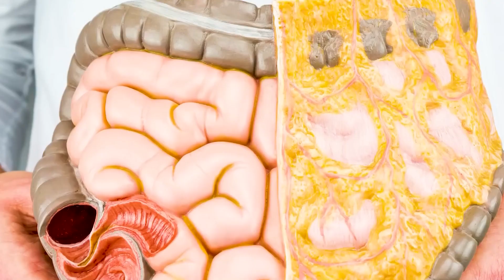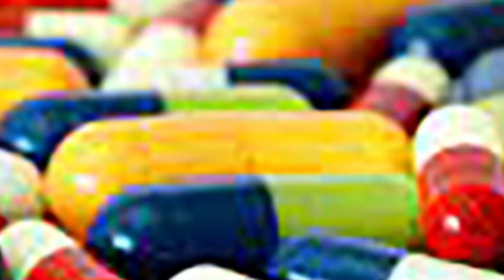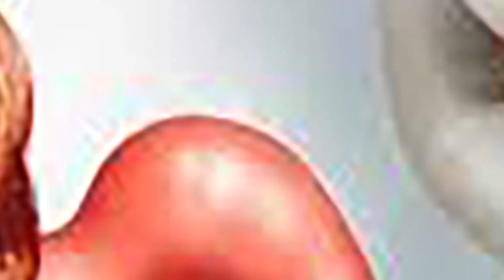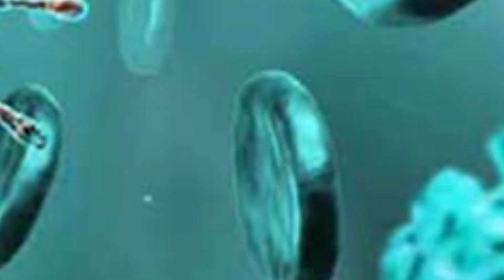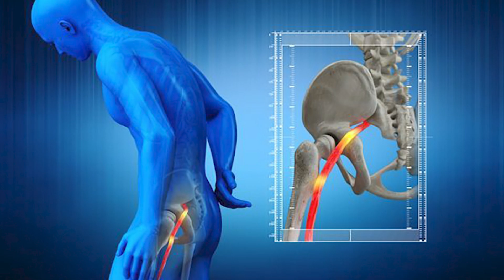Բուսաբուժություն / Траволечение / Очищение кишечника / Стоп раку и диабету на начальной стадии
Դավիթ Ղուլղազարյանի ֆիլմը ժողովրդական բժշկության, բուսաբուժության և առողջության մասին։ Դեղերի հանդեպ անվստահությունն ավելի է արժևորում բուսաբուժությունը։ Բուսաբուժության գաղտնիքների, չափաբաժինների մասին։ Հնարավոր է արդյո՞ք կանխել վաղ շրջանում առաջացած քաղծկեղը, շաքարային դիաբետը և այլ հիվանդություններ, որոնք դարձել են մեր դարաշրջանի աղետը։